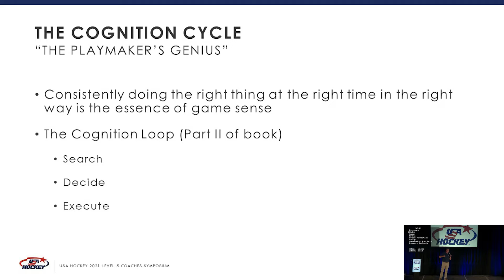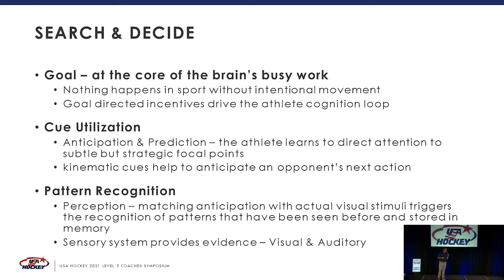MIKE SULLIVAN USAH - what is skill 1080p